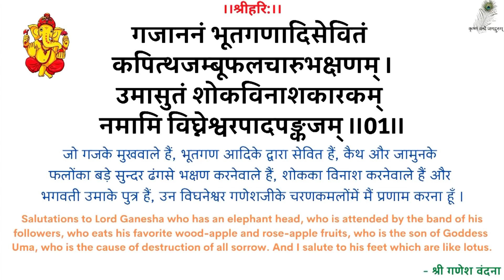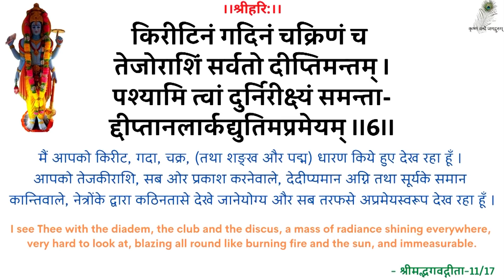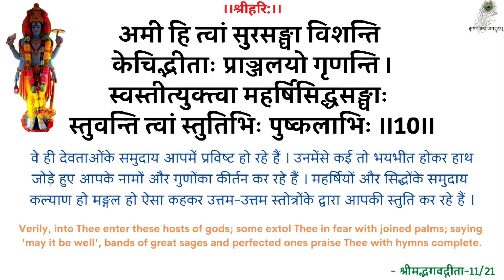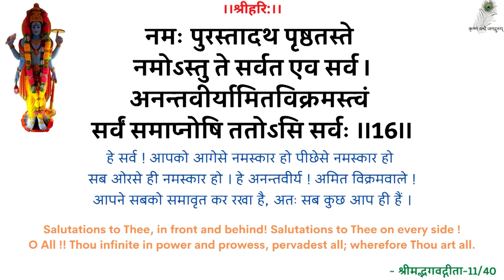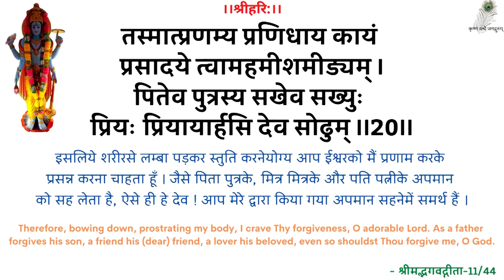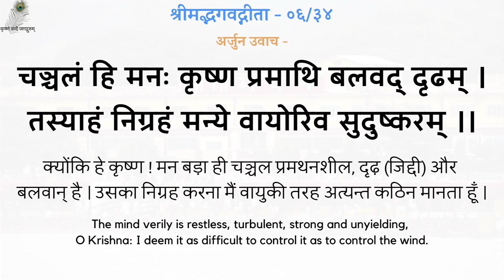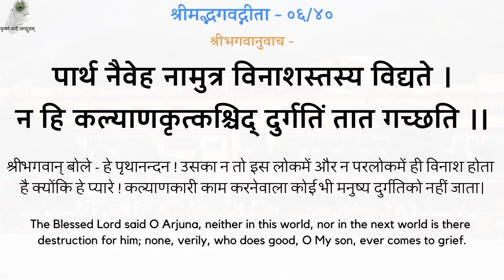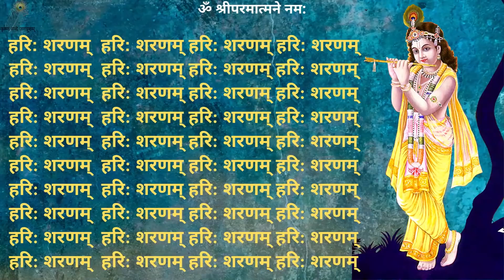स्वामीजी प्रार्थना प्रवचन - संसार नाश की तरफ जा रहा है - दुसरो की सेवा करो - World Is Perishing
00:00 - हरे राम हरे राम कीर्तन
13:00 - नित्यस्तुति
24:20 - गीता पाठ (अध्याय 06, श्लोक 31-40)
31:21 - सार नाश की तरफ जा रहा है - दुसरो की सेवा करो
स्वामीजी प्रार्थना प्रवचन - संसार नाश की तरफ जा रहा है - दुसरो की सेवा करो - श्रद्धेय स्वामीजी श्रीरामसुखदासजी महाराज
SwamiJi Prarthana Pravachan - World Is Perishing Every Moment - Service Others - 19931220_0518 - Shradhey Swami Shri Ramsukhdas Ji Maharaj

Gita Press
Geeta Press
Gita Bhawan
Gita Bhavan
Nitya Stuti
Swami Ji
Seth Ji
Bhai Ji
Pad Ratnakar